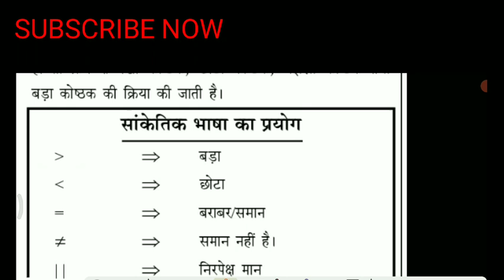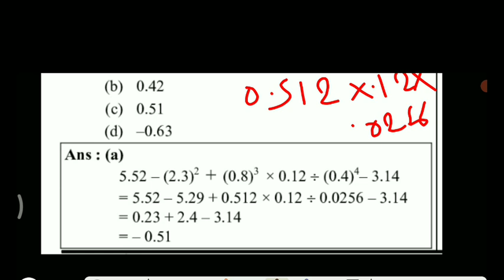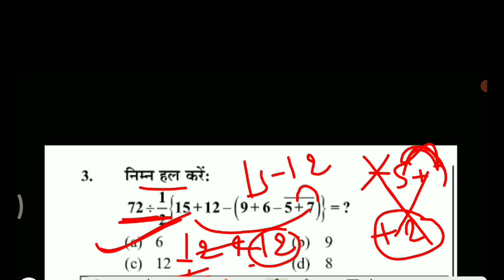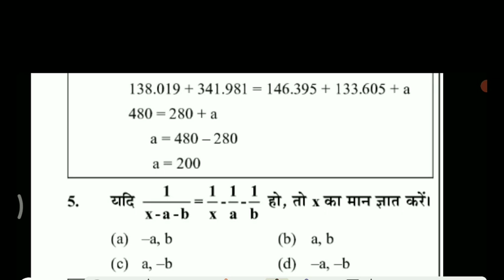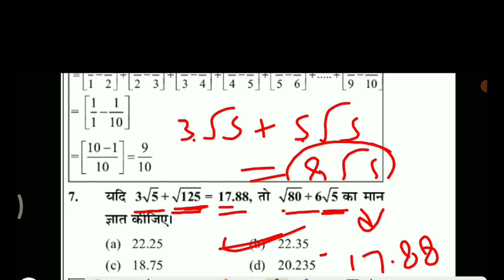MATH NUMBER SYSTEM VBODMAS || MATH TEICKS VBODMAS || BASIC WITH TRICKS MATH SSC, RAILWAY, POLICE